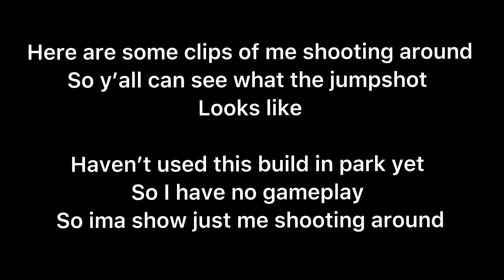Best jumpshot for spot ups